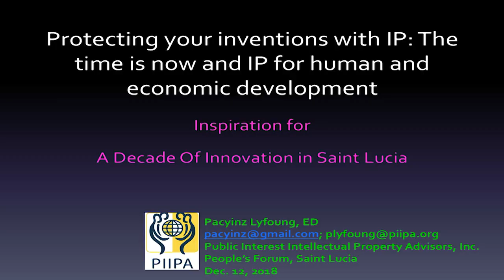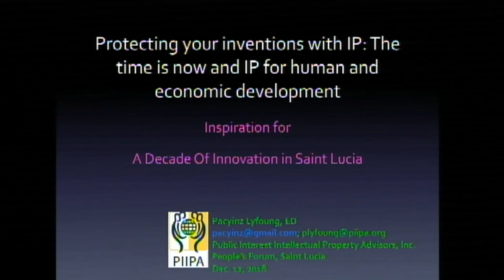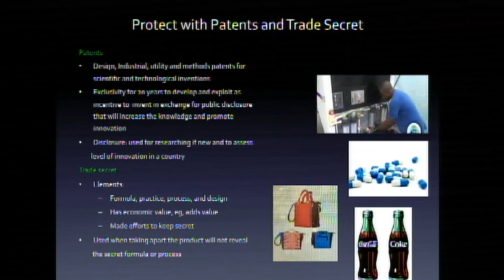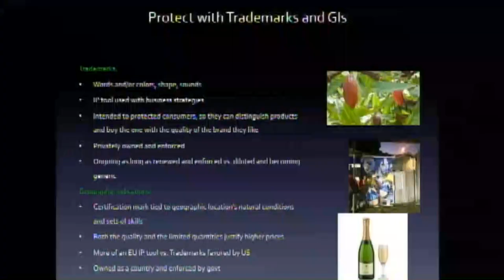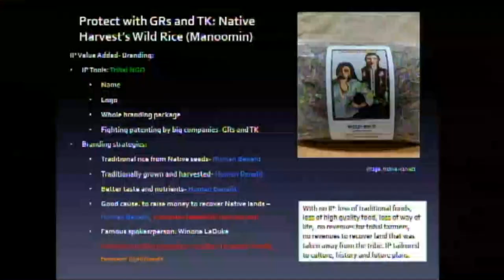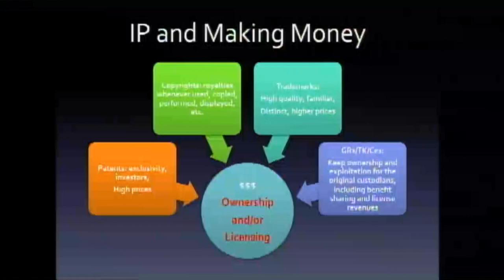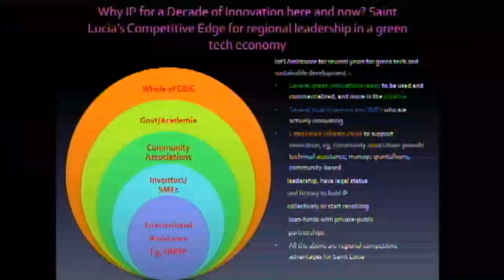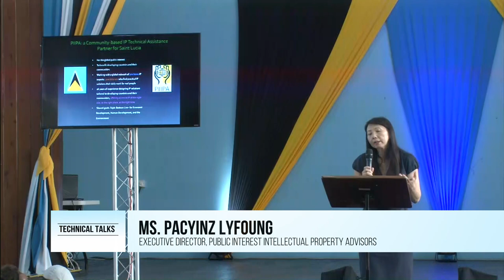Intellectual Property Rights – Protecting our Inventions in SIDS (Pacyinz Lyfoung)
Saint Lucia Knowledge Fair 2018
GEF-UNDP SGP (9): This is the ninth in a series of nine Tec Talks, which formed part of the first Global Environment Facility-United Nations Development Programme Small Grants Programme’s Knowledge Fair titled From the Soil and Water to the Palate - A Healthy Journey. It was held at the Castries City Hall in Castries Saint Lucia on 11th December 2019.